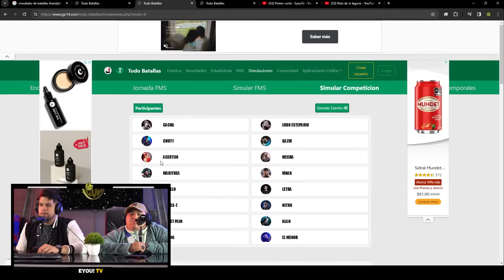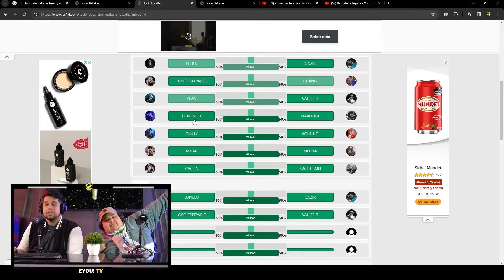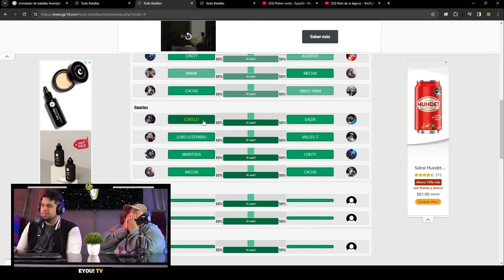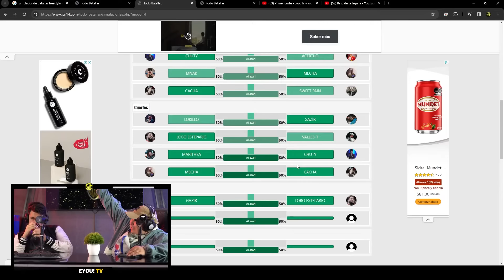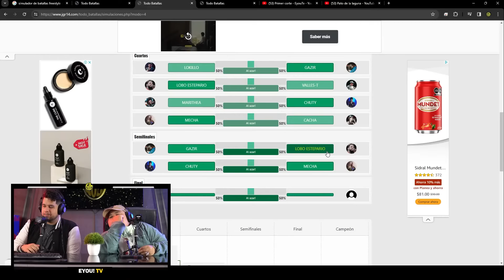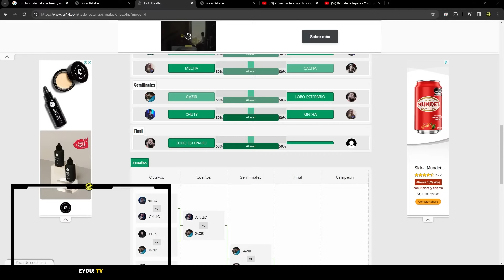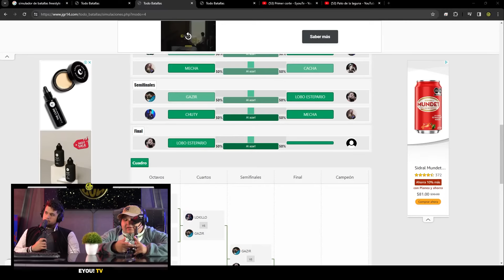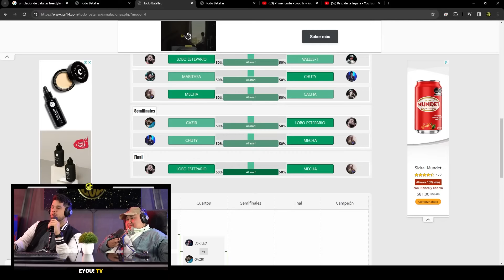SIMULAMOS LA INTERNACIONAL DE FMS - ¡Estas son nuestras predicciones!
INSTA, TIK TOK & TWITTER: @eyoutv